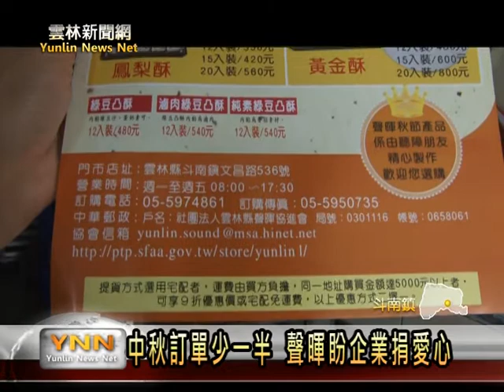雲林新聞網-斗南聲暉中秋訂單少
一直強調用料實在的聲暉愛心烘焙屋，現在開始接受中秋節送禮訂單，不過受到景氣影響，讓他們訂單量是比去年減快一半，也讓聲暉成員是很煩惱，希望企業能協助購買，並表示，他們所做的產品，絕對是健康安全的，大家可夠放心。【以上新聞可從哈tVApp收視】